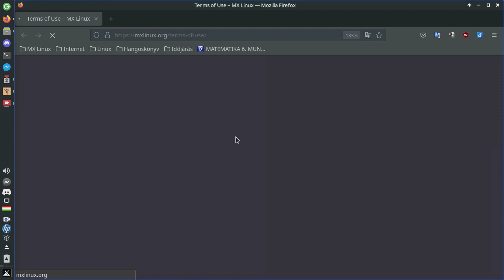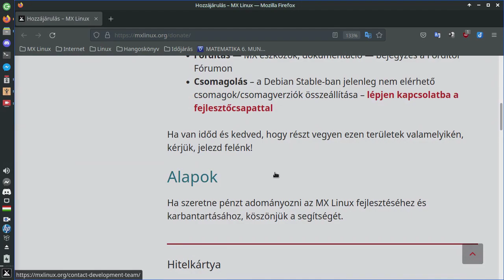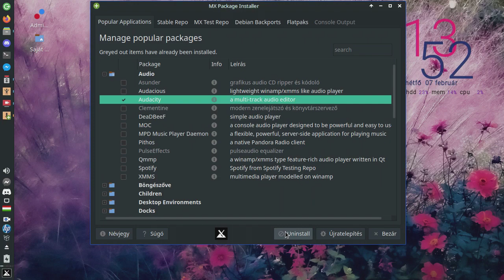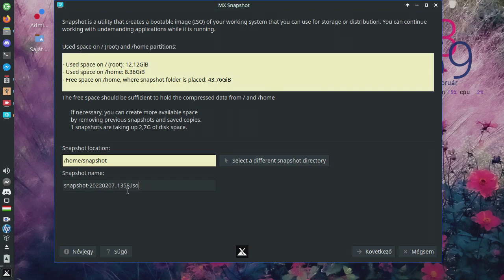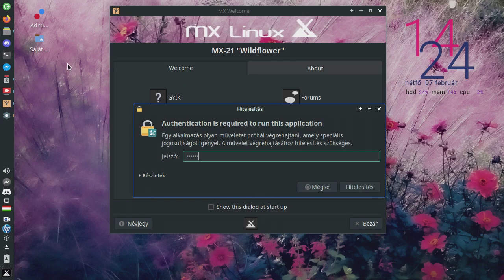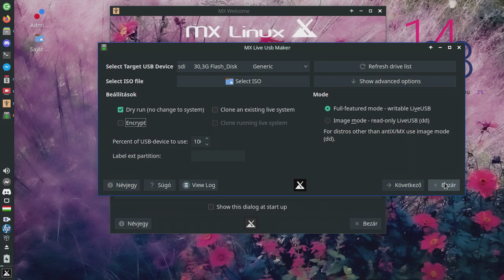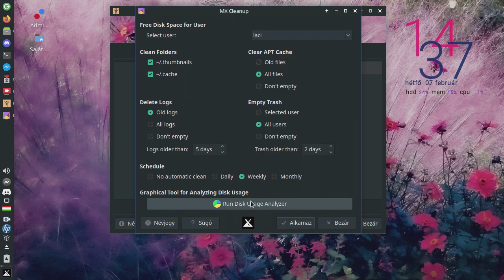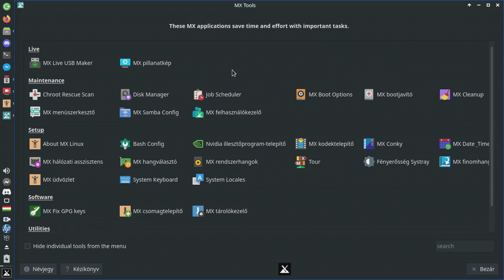MX Linux 21 " Wildflower” Alapok 01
A mai Magyar Linux Videóban az MX Linux 21 " Wildflower” alapokat ismerhetjük meg. Ezek valóban a nagyon kezdő rétegnek lesznek hasznosak.
A MX Linux 21 " Wildflower” indítás után egy üdvözlő képpel fogad, ahol több programot és lehetőséget ajánl fel. Ebben a részben négy témát veszünk át:
- A helpeket, azaz a tudásbázis, amit elérhetünk
- A populáris programok egyszerű telepítését
- Az ISO kiíró, és ISO készítő eszközt
- A takarításért felelős programot

Ezek jellemzően az MX Linux sajátjai, ígyaki a MX Linux 21 " Wildflower” szeretné használni mindenképp ismernie kell.

Jó Linuxozást!